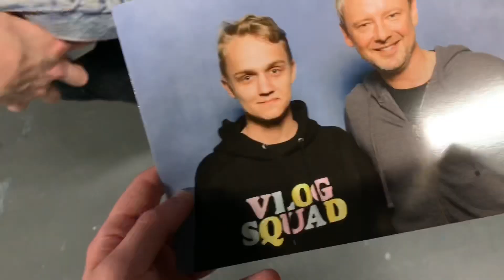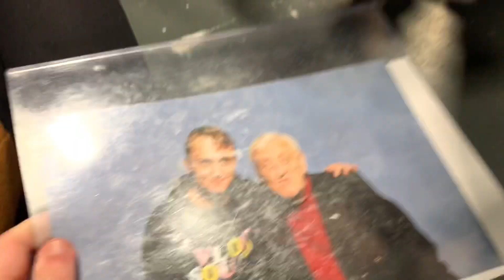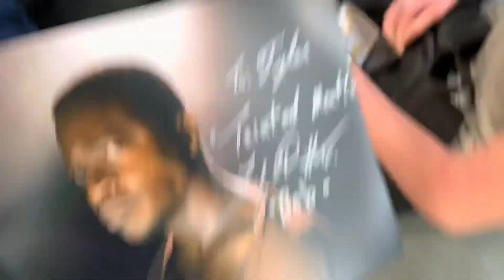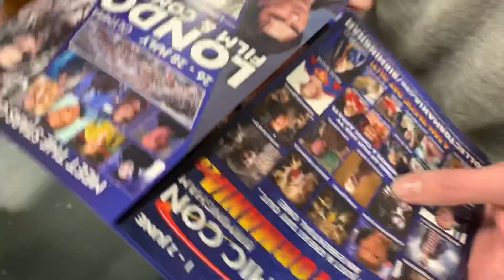MY FIRST VLOG! (London Film & Comic Con Spring 2019)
MY FIRST EVER VLOG!! I am sorry that it was very short video, but I will get better as time goes on. Either way, I really hope you enjoy this video. This con was such chill but fun con, thanks to my amazing friends and the man himself,  Lawrence Gillard Jr (Bob from The Walking Dead) he was the highlight of the con for me and Nathan. I am still super awkward around the camera even thought it is my own. So hopefully soon, I will be a lot more confident and but out a better vlog.